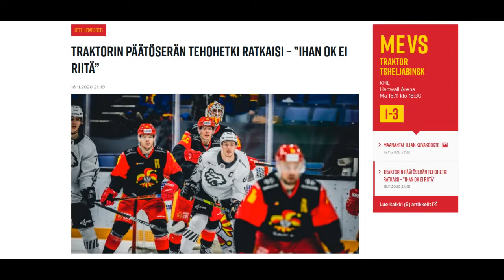Jokerit vs Traktor Tsheljabinsk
Lyhyt analyysi paikan päältä ja lopuksi käydään peliä läpi